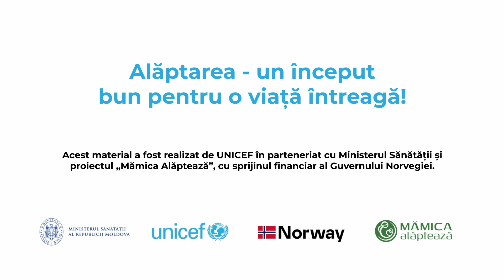Alăptarea, un început bun pentru o viață întreagă! (RO)